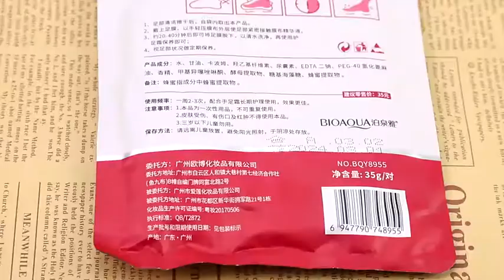Foot Peel Mask